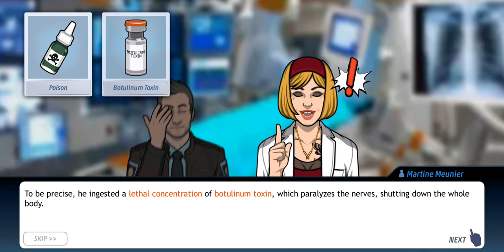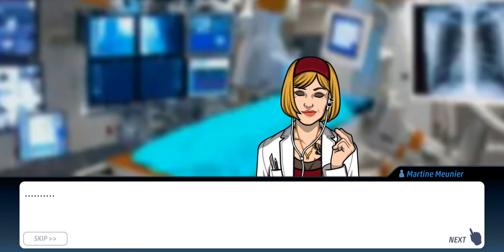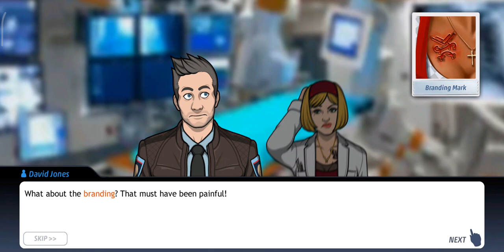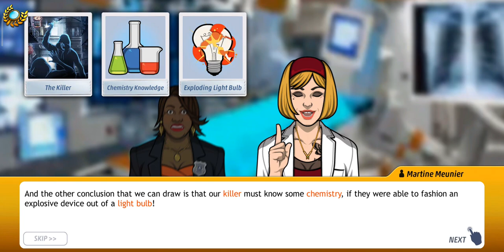Criminal Case: The Conspiracy | One Day With Martine Meunier | 60 Autopsy Cases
Criminal Case: The Conspiracy : Autopsy I 60 Cases